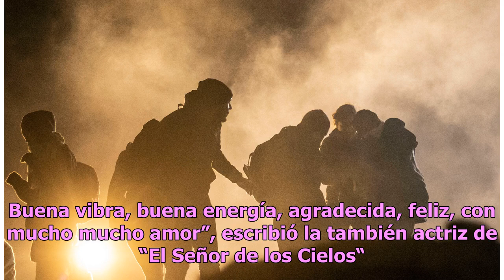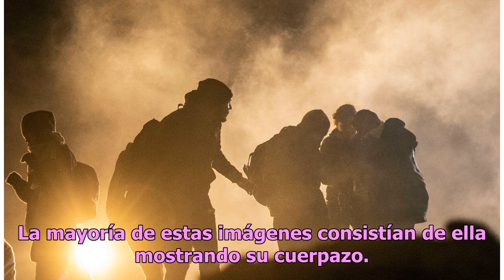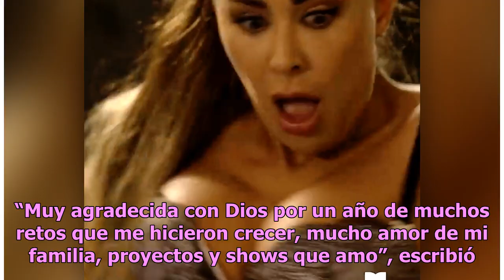Ninel Conde enciende Instagram con bikinazo de encaje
El "Bombón Asesino" sigue haciendo de las suyas Ninel Conde se integra a "El Señor de los Cielos 6" Foto: Telemundo Ninel Conde deleitó a sus fans en Instagram compartiendo un par de imágenes en donde aparece en bikini. La llamada “Bombón Asesino” empezó el año de la mejor manera, bajo el sol y en l...